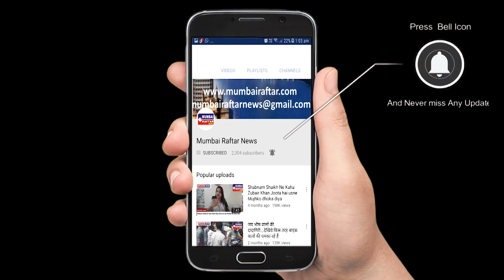CELEBRATION OF TV SHOW AAP KE AA JAANE SE COMPLETED 300 EPISODE